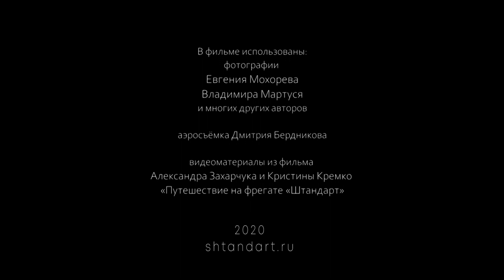Строительство фрегата «Штандарт». История воплощения мечты. Эпизод 16.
История о том, кто и как строил фрегат «Штандарт», рассказанная участниками процесса 20 лет спустя. Личные воспоминания, мнения, впечатления строителей.
Музыка, звук: Дэн Субботин
Операторы: Артём Владимиров, Иван Тышко
Дизайн афиши: Александр Орлов
Режиссер: Лидия Плеханова